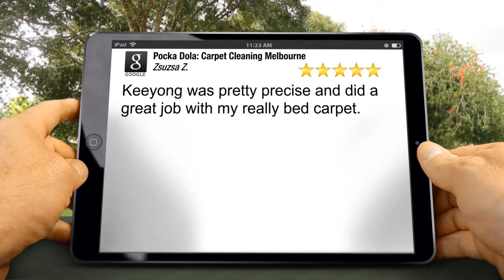Pocka Dola: Carpet Cleaning Melbourne Bend Of Islands Perfect Five Star Review by Zsuzsa Zsikla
Excellent Rating

Keeyong was pretty precise and did a great job with my really bed carpet.

6/677 Park St
Brunswick VIC
3056